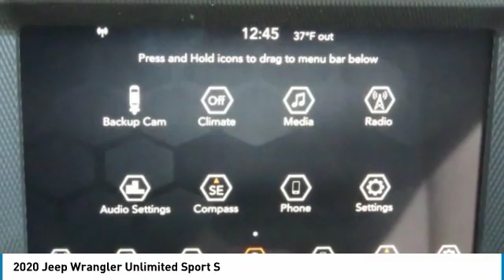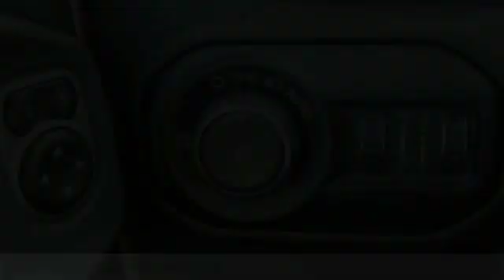2020 Jeep Wrangler Unlimited Charlotte NC J205062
2020 Jeep Wrangler Unlimited Sport S

Don't miss this 2020 Jeep. Make a great choice today with this must-have sport utility. Learn more about this sport utility by contacting the dealership today and own it today.